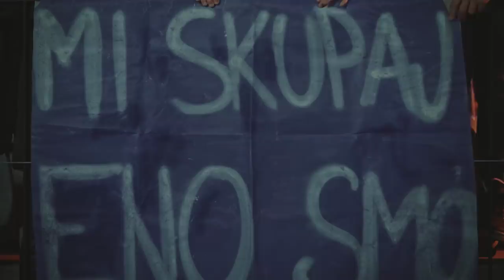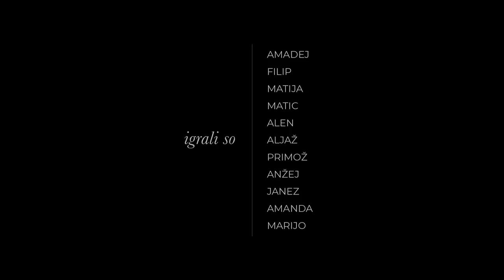MI SKUPAJ ENO SMO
Nikoli več pozabit, več nas je skup, bolj smo eno.

Besedilo: Mišel Ristov - AMO in Andrej Janžekovič - MITO
Glasba: Andrija Šulić - ŠULJO
Režija: Jan Bilodjerić
Produkcija in montaža: NK Maribor
Koprodukcija: Studio Alp
Kamera: Tomaž Praunseis in Marijo Tomić
Barvna korekcija: Rok Frešer

M: Ti ne veš, kdo smo mi in kaj pomeni eno. Ti ne veš... Ti ne veš, kdo smo mi in kaj pomeni eno. Ti ne veš, kaj je prej, pravično al pošteno.
A: Basket pada tak ko koši, ampak vedno manj gledalcev, če ti folk tu zna, tu zna naštet več klubov ko igralcev.
M: Ograja je med igro, ograja na trofeji, ograja na oddaji snema ograjo dol na meji. Če si upaš, jo odperi, če si upaš, jo odpeli, jo odperi, če si upaš, glavo not nameri.
A: Kar mi hočeš tu prodat, se ne poje niti ne spije, tvoja žoga stari se na travi niti ne odbije.
M: Ti pa laufaš, tak ko bager, samo blata si deležn, ko si vezo si vezalke, si si zraven spahno gležn.
A: Lahko vadiš skozi stari pa si celi tedn bedn, niaš idolov razen 23 al pa 7-7.
M: Te kucnem ko luster, tak zaprem ti uste. Če vijim te še enkrat, tu jedo boš štucne.
A: To ni noben kontest, a če grema na ta ples asa v rokavu nimaš, stari, poglej si svoj dres…
     A pustimo preteklost, če sedaj se tukaj bomo zbratli. Hitro po ostale zdaj, dokler so še prijatli. Da ne utonemo, ko na utapljajoči barki, predn to igrišče je še eno, ki postane parking.
M: Al pa del vozišča. Ajde maš prav, nia smisla. Stari so nam vzeli leta, zaj nam hočejo še igrišča. Če je vredno, boma vidla, pol ko bombe boma dobla. Če je trea stopit skupaj, žoga nikol preokrogla.
A: Namesto, da bi z nami laufo, da se vidlo bi na licu, proti vsem tu nam stojiš, kak boš te zašvico. Ograjo nama dal je taki, ki zgrešil je bistvo in to taki, ki mu grema jaz in ti na živce isto.
M: Odperi tota vrata, končno skupaj lahko jemo. Nikoli več pozabit, več nas je (skup) , bolj smo eno, ker nismo mi še eno, mi smo eno že in nam ni vseeno, eno smo ko enobe. Skupaj mi smo eno. Zaupanje, zaupanje.
A: To nam odpre srce in ne umre, nikoli ne umre.
M: Idila je premila nam mostove premostila.
A, M: Ko se kontra glave združijo, jim isto srce špila.